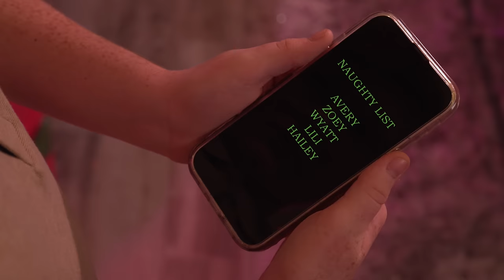A Very Merry MusicClubKids Christmas - Special Episode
When the MusicClubKids accidentally transfer Blitzen the Reindeer's magic flying power to their dog Barkley, Santa can't fly his sleigh and can’t deliver presents...so they head to the North Pole to try and save Christmas!

Featuring Music From - A Very Merry MusicClubKids! Christmas.

Starring:
Azzy Brooks as Avery

Zigazoo - Itz Ur Boi Brayden